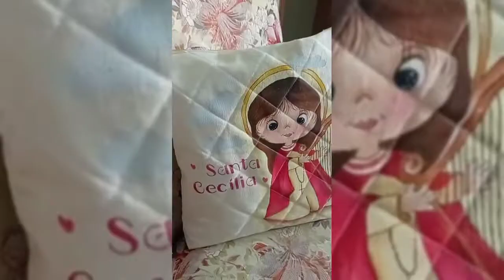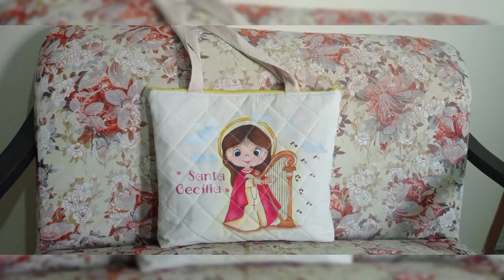Bolsa de tecido, um pouquinho do meu trabalho 🥰